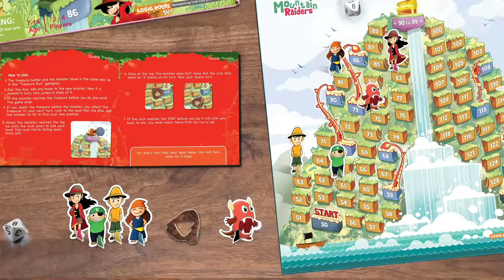How To Play Mountain Raiders